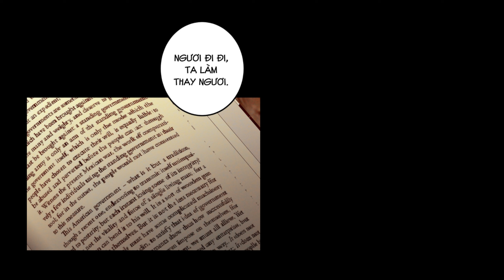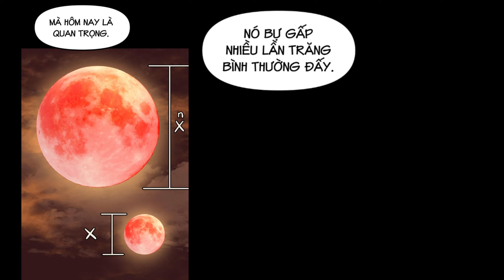Webtoon Ở một cuộc đời khác - Chương 9 + 10 | Đọc truyện tranh manhwa, webtoon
Tôi đã từng đọc ở đâu đó, có người ghi rằng: "Lời hứa của những người còn sống đều rất dễ bị lãng quên. Có người hứa với nhau sẽ bên nhau mãi mãi, nhưng cuối cùng vẫn rời bỏ nhau. Thế nhưng, nếu ma quỷ đã hứa, chắc chắn chúng sẽ giữ lời."

Ở một cuộc đời khác là một bộ truyện tranh webtoon thuộc thể loại chuyển sinh. Hiện truyện đã chính thức có mặt trên webtoon.vn.

►Mời các bạn đón đọc nhé!